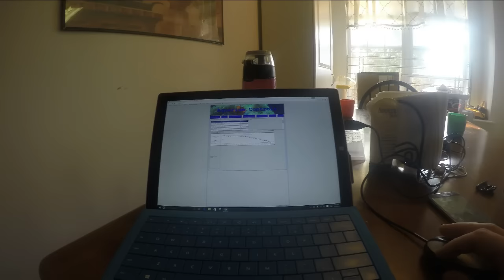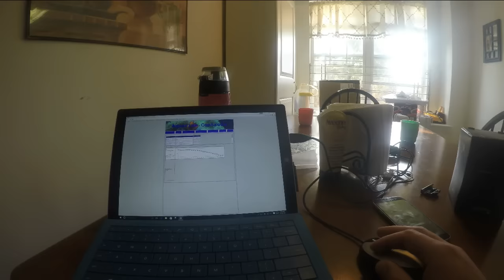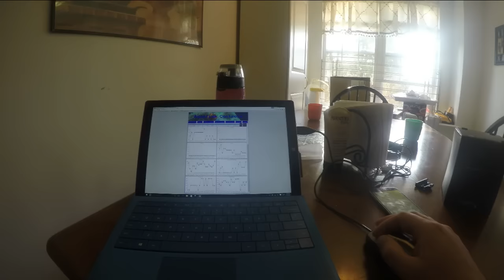03/13/2016 Update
Guys here is a update video on my DYI controller plus my tanks.